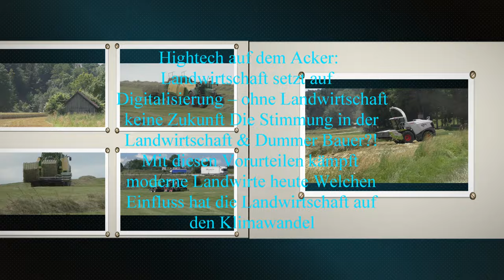Drei Stück Case IH Axial Flow 9250 Mähdrescher beim Weizen Drusch mit Case 3050 12 50 Meter Schneidw